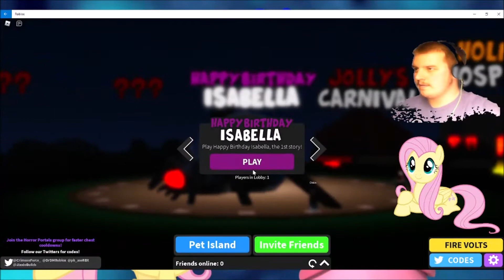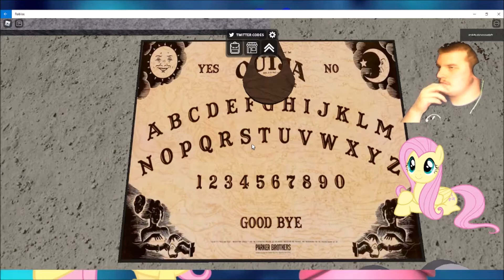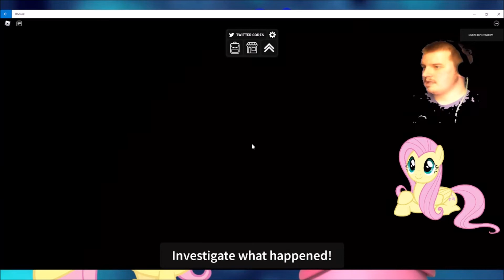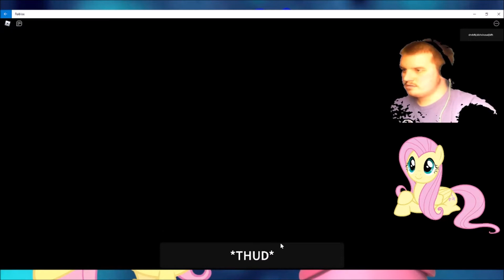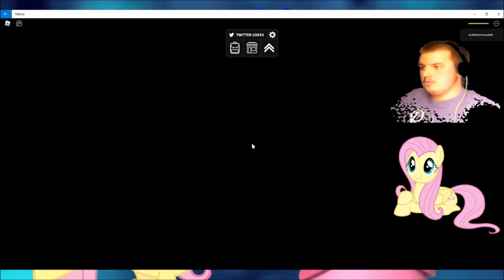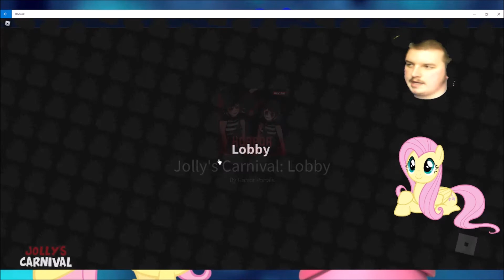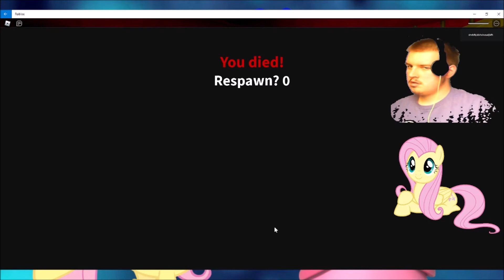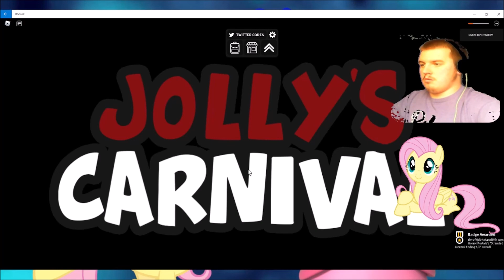THIS IS WHY YOU SHOULD NEVER TAKE YOUR CHILD TO A CIRCUS | PORTAL HORRORS ROBLOX#2 (CHAPTER 2)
PHR